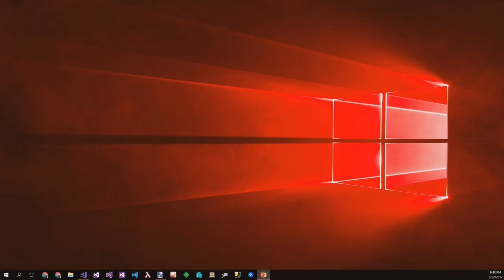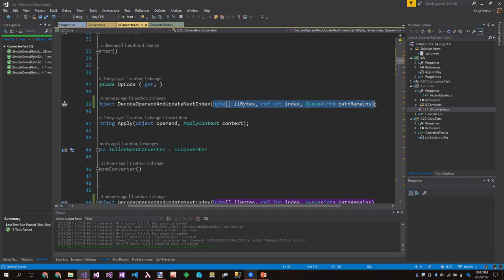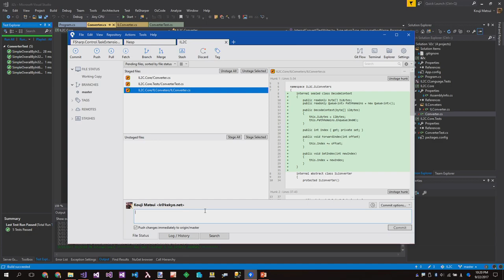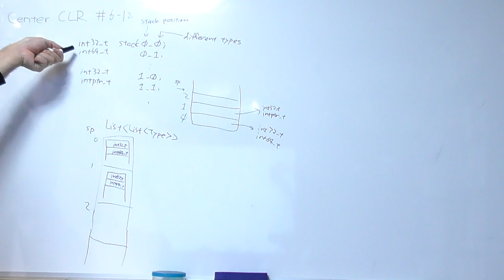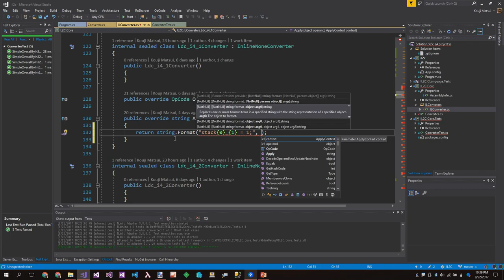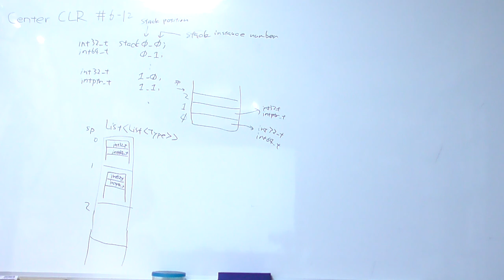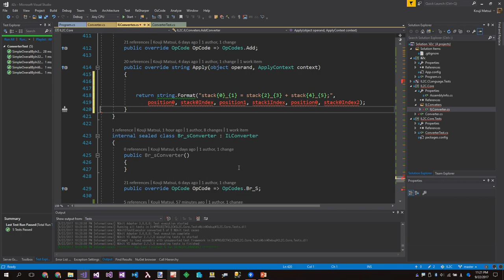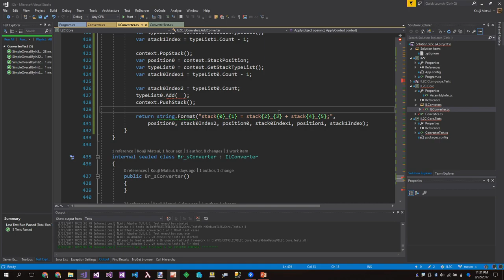Making archive IL2C #6-12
"Update decoder Part.2, surprise for me too difficult emulate evaluation stack field..."